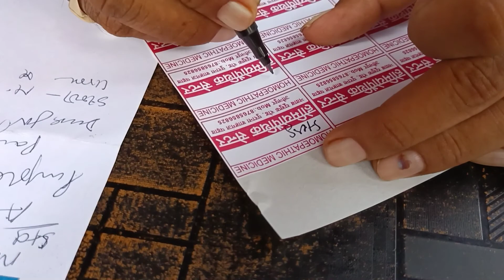Narration Kharab Kar Diya | Sagar Sonkar Vlogs | Vlog#20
Hello Dosto
Aj din bhar humare pass karne ke liye
Kuch nahi tha iss liye esehi video banaya
Agar apko pasnd aya to please
Like kariyega
Apne dosto me bhi share kariyega